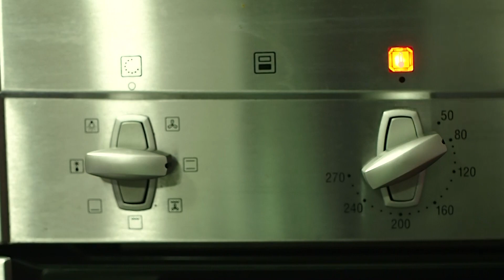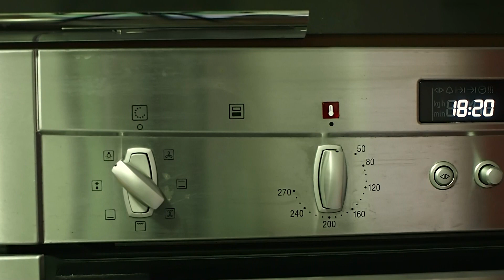Easy Homemade Yogurt Recipe दही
Easy Homemade Yogurt Recipe
A very easy and simple recipe for making a yogurt

400ml whole milk
3tbsp fresh LIVE yougurt

Pour the milk in a sauce pan and bring to a boil.(note: Do not boil too much, just one boil is enough).

Let the milk cool down for about 35-40 mins.

In the meantime switch on the oven to 80 degree Celsius. once the oven is pre-heated to the temperature desired, switch it off.

Once your milk has cooled down add your yogurt and stir well.

Pour the mixture into a jar and leave it in the oven with the oven light ON for 4 hours.

Take the yogurt out of the oven and leave it in the fridge for a firmer texture.